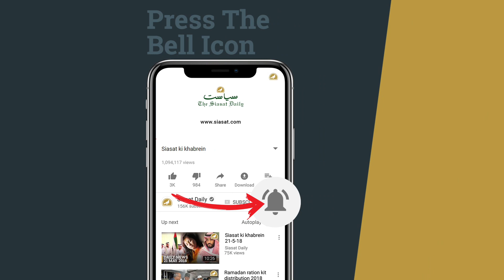Telangana advocates celebrate bifurcation of HC, Andhra colleagues stage protest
A day after the Central government issued a notification, constituting a separate High Court for Andhra Pradesh, the Hyderabad High Court on Thursday witnessed celebrations by Telangana advocates and protests by Andhra Pradesh lawyers